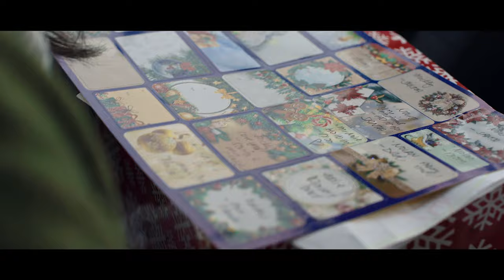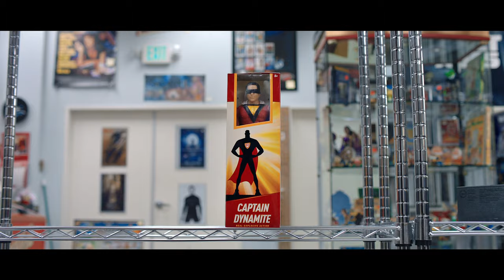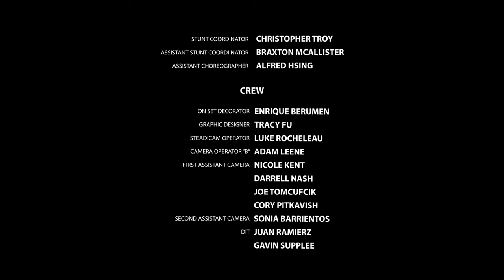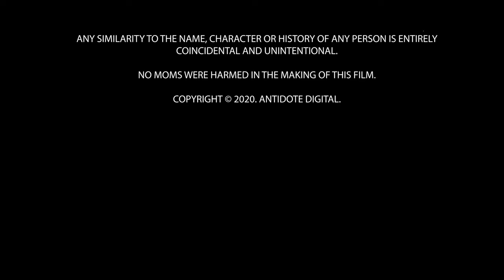MOM FIGHT - (An Action Comedy Short Film)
MOM FIGHT a Short Film
Written & Directed by: Mickey Finnegan
Starring: Jennifer Khoe, Michaela McAllister, Ryan Keem, Jenny Soo and Eleanor Lipps
Produced by: Jennifer Khoe
Executive Producer: Sacha Smith
Director of Photography: Jon Peter
Production Designer: Dave Vega
Edited by: Daniel Reitzenstein and Mickey Finnegan
Action Designer/Stunt Coordinator: Christopher Troy
Synopsis -
Two moms seek the hottest toy this holiday season...the problem is, there's only one left.

We hope you enjoy our new Short Film Mom Fight! A special shout out goes to our amazing crew and cast who put forth such an incredible effort to get this project done. Another special thanks to all the mothers out there!
*No moms were harmed in the making of this film*